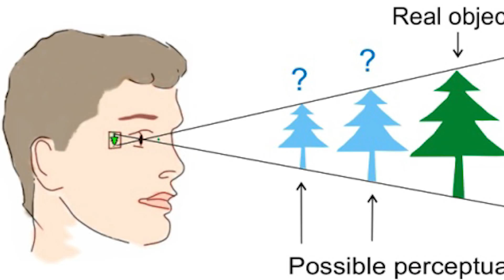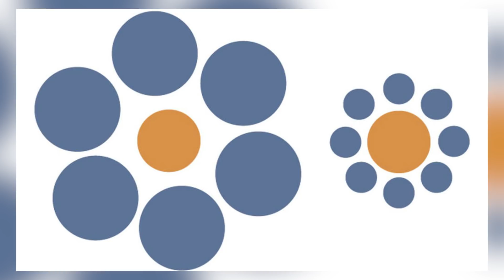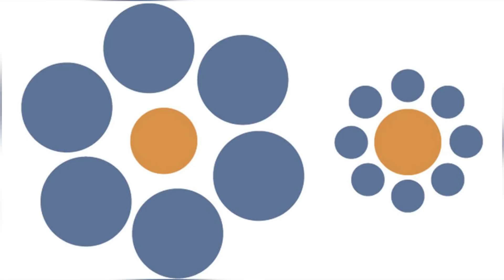The Tribe That Can SEE Better Than Anyone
What makes the Himba people special? Well, what really sets them apart from the rest of the world is the way they see and perceive things.

Periscope: Mikexingchen